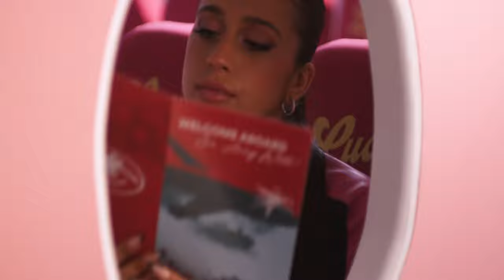Tate McRae: Tips on Growing Up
Welcome to Lucid Airways! Fight attendant Tate McRae takes us on the turbulent journey from childhood to adulthood as told through her debut album ‘i used to think i could fly’. Safety is of the utmost importance to us as we know just how bumpy the ride can be, but Tate’s in-flight instructions will ensure a smooth journey.